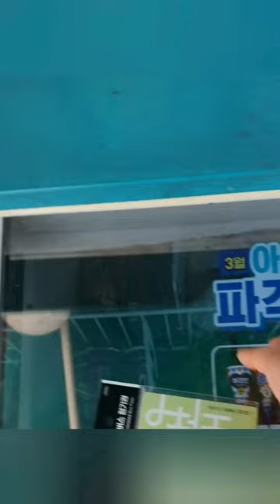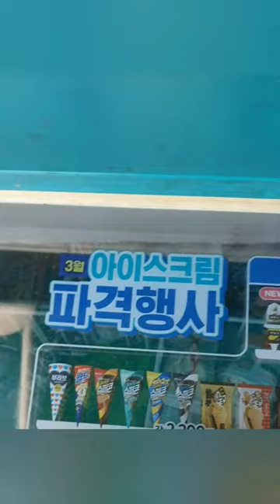2023.03.26(일요 vlog) / 물건 너무 많이 잃어버려서 슬픈 날 / 아파서 자다 깨서 8시 쯤 다시 일어났어요 / 하루종일 물건 찾느라 너무 힘들다... ㅠㅠ 살려주세요